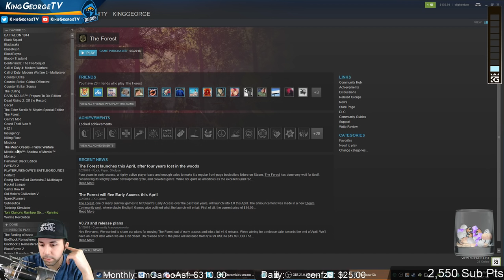Rook Spawn Peeks | Consulate Full Game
1. Sub Here Free w/ Prime
2. Link Ubi Account and Twitch